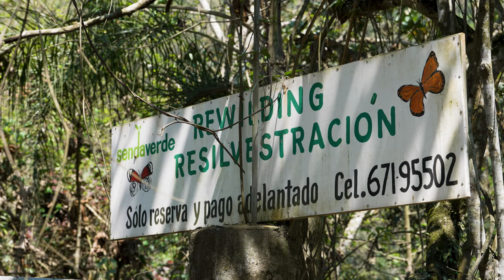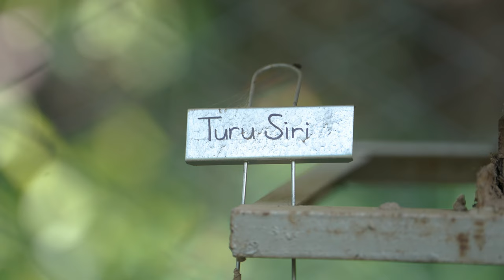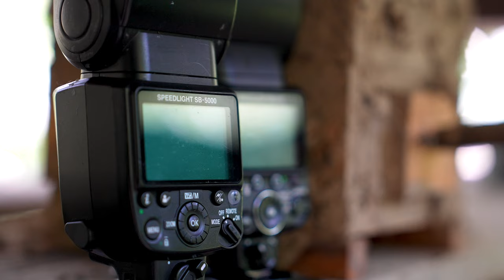Macro Bee Photography with Kristi Odom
Nikon Ambassador Kristi Odom is in La Senda Verde, Bolivia to photograph the native bee population. She'll explain how she utilizes photography to tell their story and how to work with experts to learn the best way to photograph them.

Thank you to La Senda Verde for allowing us to film there.

When photographing animals up close, these are organic interactions taken from inside an animal sanctuary. There was no baiting or luring of wild animals. Use of flash and lighting in these episodes was only for diurnal animals with supervision of biologists and/or conservationists to make sure no animals were harmed or negatively affected.

Kristi's Gear
- Nikon Z9 Mirrorless Camera
- Nikon Z8 Mirrorless Camera
- Nikon NIKKOR Z MC 50mm f/2.8 Macro Lens
- Nikon NIKKOR Z MC 105mm f/2.8 VR S Macro Lens
- Nikon SB-5000 AF Speedlight
- Nikon SB-910 AF Speedlight (Used)
- Nikon WR-R11a Remote Controller
- Godox TL30 RGB LED Tube Light (1')

0:00 Why Macro?
0:52 In This Video
1:54 The Story
3:14 Flash & Continuous
4:28 Consulting Animal Experts
5:04 Today's Gear & Set Up
6:41 Creativity
8:46 Photojournalism & Conservation
10:42 What's Next